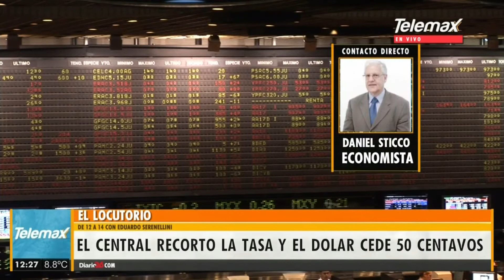EconomiaInformal/ Daniel Sticco - economista